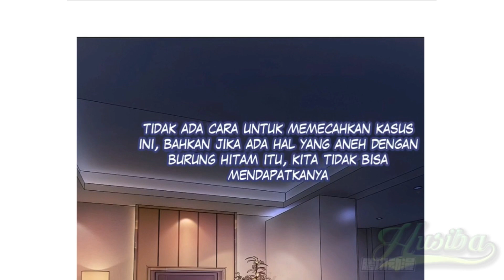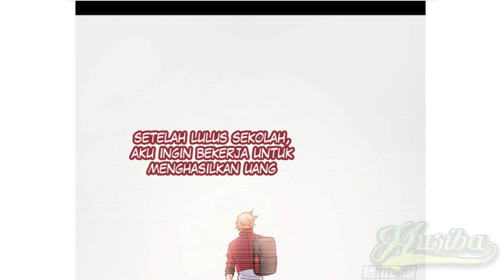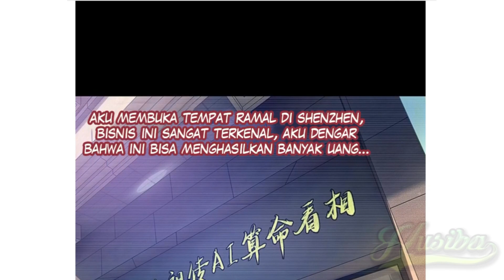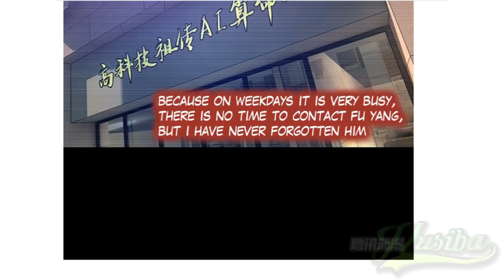My Wife is a Ghost chapter 22 - 23 [English - Indonesia]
english version ini minutes 09:30

Genre(s) : Adventure, Comedy, Ecchi, Horror

Sinopsis:

Seorang pemuda yang bertemu dengan hantu wanita cantik, dan berakhir menjadi pengusir hantu